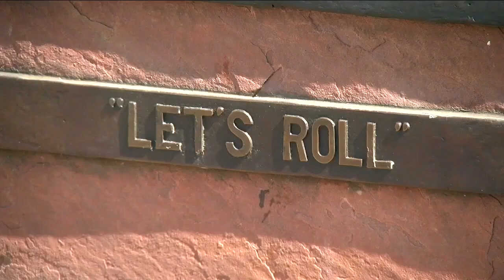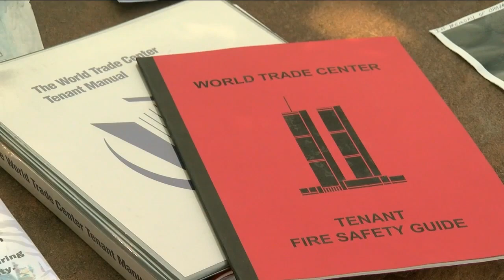Broomfield 9/11 Memorial to create 'living memorial' for 20th anniversary of tragic day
Whether cast in bronze, set in stone or posted online, there are those doing their part to make sure the memory doesn't fade.